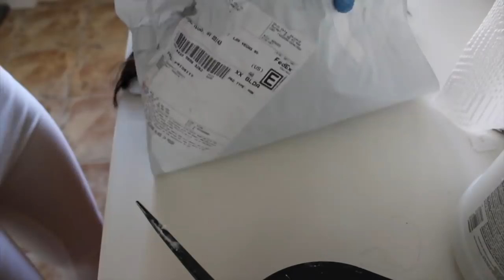Edgy Cut & Smokey Eye (DETAILED) | EULLAIR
♥♥♥♥♥♥♥♥♥ HAIR INFORMATION ♥♥♥♥♥♥♥♥♥♥
 😉😉2018 Summer Season Promotion Code:😘😘 eullair Full $59 Off $3 Code:sale01 Full $199 off $5 Code: sale02 Full $399 off $10

Products used:
on hair -
salon care quick white
salon care 40 vol developer
suave clarifying shampoo
got2b (yellow bottle)
silk elements edge control
on eyes -
colourpop gel eyeliner
bh cosmetics modern mattes palette
Anastasia beverly hills eye shadow SIENNA
lashes SIENNA from the makeupshack

-quick FAQS-
Camera: Canon T3i (older vids: PowerShot SX50 HS)
Vlogging Camera: Panasonic Lumix DMC-ZS35
Editing Software: iMovie
Location: Las Vegas, NV
I'M BLACK
Birthday: January 21 (Aquarius GANG GANG GANGGG)
Gemyni (Gem) is my cat.